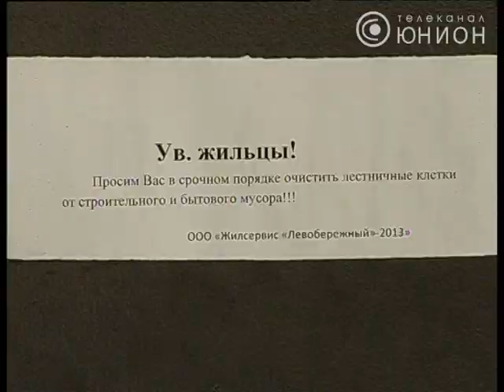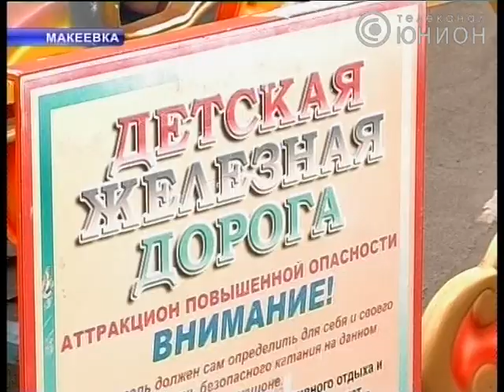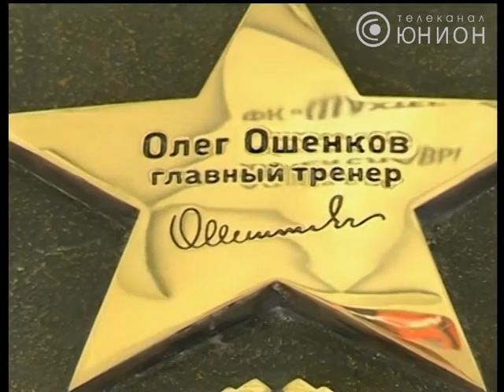Панорама от 13.05.2013 (полный выпуск)